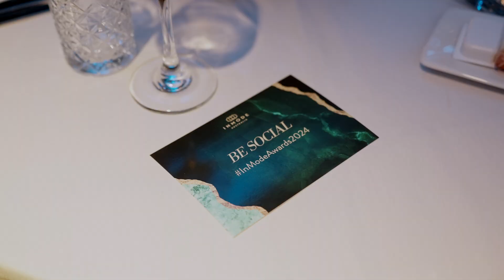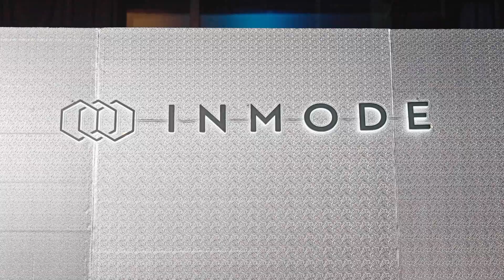Awards Gala 24: Honouring Excellence and Innovation in Aesthetic Medicine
The InMode Awards Gala Dinner 2024 was a night dedicated to celebrating excellence and innovation within the aesthetic medicine community. The event recognised clinics, doctors, and clinicians who have achieved remarkable results and set new standards in patient care using InMode’s leading technologies. This prestigious evening brought together the best in the industry, offering a moment to reflect on the dedication and passion that drive aesthetic innovation in Australia.

A heartfelt thank you to all who attended this event.

Check out the list of winners:

1. InMode Best Lifting Results
• Yosemate Aesthetics

2. InMode Best EmbraceRF Results
• Baby Skin Laser & Cosmetic Clinic

3. InMode Best Body Contouring Results
• Skin Bottega

4. InMode Best Lumecca Results
• Laser Cosmetica

5. InMode Best Morpheus8 Results
• Skin Bottega

6. InMode Best Case Study - InMode Technology in Combination with Any Other Treatment
• GMC Cosmedical

7. InMode Best Case Study – Women’s Health
• Prime Cosmetic Clinic

8. InMode Case Study – InMode Technology in Combination with ASCE+ Exosomes
• Miyoungs Skin Clinic

9. Top InMode Morpheus8 Clinic
• Contour Clinics

10. Top InMode EmbraceRF Clinic

11. Top InMode EmpowerRF Clinic
• Lift Aesthetics

12. Centre of Excellence
• Naturals Looks Cosmetic Medicine - Dr Judy Craig

13. Dermal Clinician of the Year – Non-Invasive
• Senae Travers – Skin Bottega

14. Physician of the Year – Women’s Health
• Dr Aman Bhinder -Clinic Auriq

15. Physician of the Year – Minimally-Invasive
• Dr Lisa Friederich- Australia Plastic Surgery

16. Honorary InMode Award
• Dr George Calfas, GMC Cosmedical